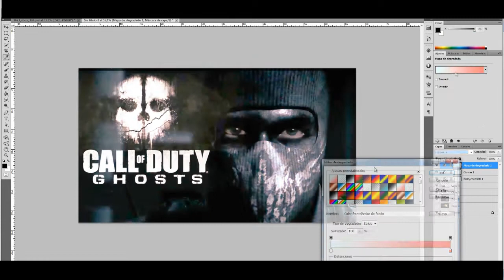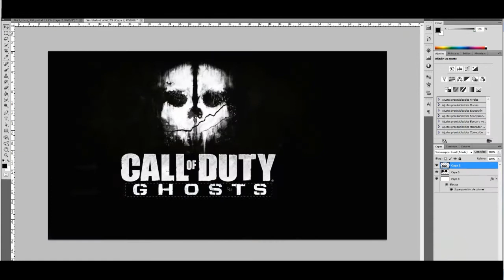Call Of Duty GHOSTS - Portada Xbox ONE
Nuevo speedart! Espero que os guste.
Se que han sacado las caratulas del COD Ghosts y el modelo de las xbox one pero me hacia ilusión crear una yo "desde cero".
Estos dias subiré algún que otro tutorial y haré algun directo.
Os veo entonces!